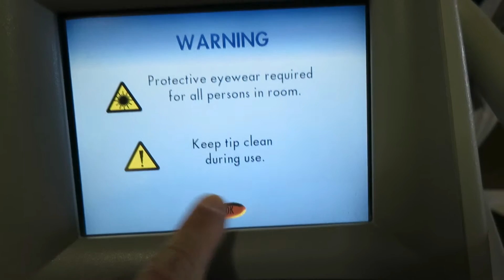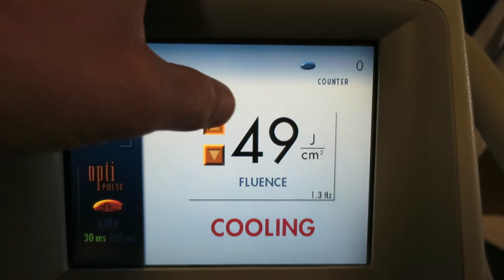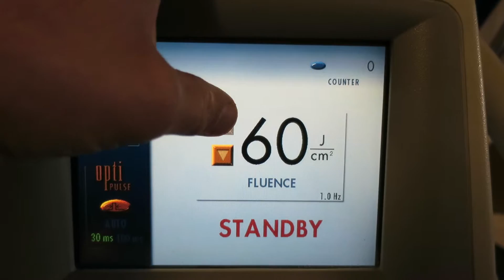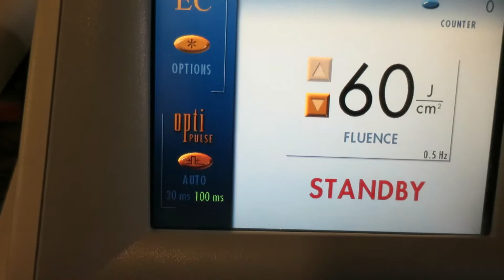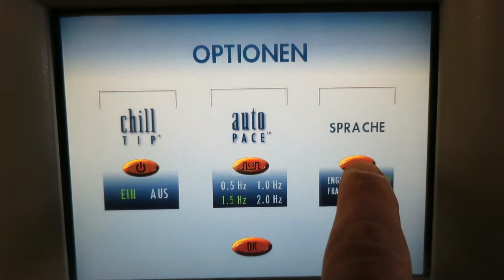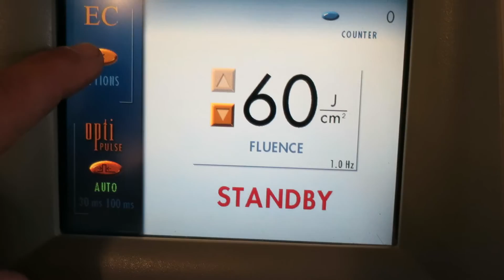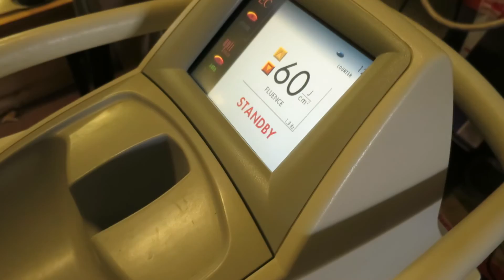Lumenis Coherent LightSheer EC Diode 790-830nm Laser Hair Removal Beauty System